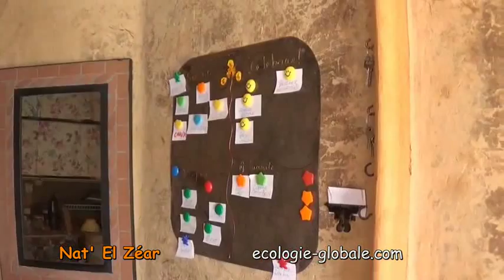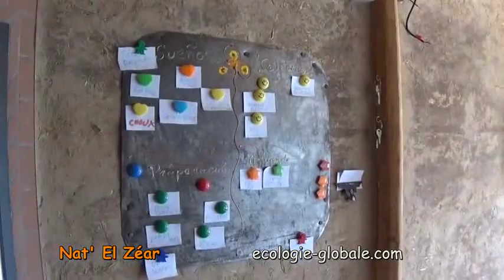La casita terre/paille terminée !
L'aventure éco-construction du bungalow terre/paille se termine, et le résultat vaut le détour!